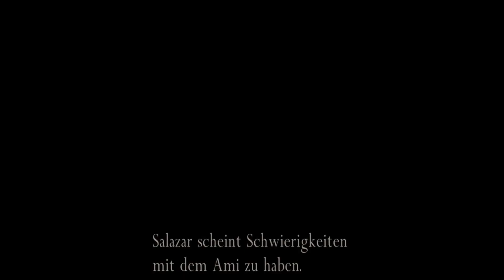Resident Evil 4 (PS4 Pro) german # 16 - Das ist Saddlers Antwort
Resident Evil 4 gameplay german

Resident Evil 4 PS4 gameplay deutsch

Resident Evil 4 Xbox One gameplay german

Sechs Jahre nach der Zerstörung von Raccoon City wird Leon Kennedy, jetzt Agent beim US-Geheimdienst, auf eine Rettungsmission nach Europa geschickt. Sein Ziel ist Ashley Graham, die Tochter des Präsidenten.
Leon findet einen Mann in einem Haus in den Bergen und befragt ihn nach Ashleys Verbleib, erhält aber keine Antwort.
Plötzlich versucht der Mann Leon anzugreifen. Visionen der Schrecken von Raccoon City durchfluten Leons Gedanken und er erkennt, dass sein Albtraum noch nicht beendet ist. (Ist vom PSN Kopiert worden)